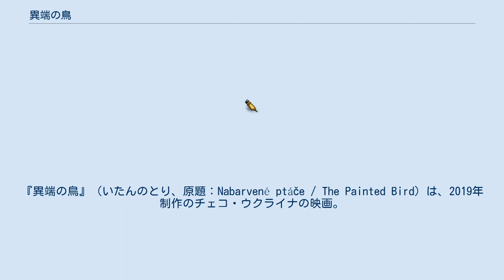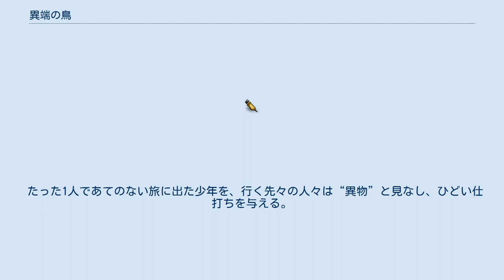異端の鳥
中欧・東欧を舞台とした映画作品
『異端の鳥』（いたんのとり、原題：Nabarvené ptáče / The Painted Bird）は、2019年制作のチェコ・ウクライナの映画。
 第二次世界大戦中、ホロコーストを逃れて疎開した1人の少年が、様々な差別や迫害に抗いながら強く生き抜いていく姿を描く。
ポーランドの作家イェジー・コシンスキ原作の同名小説の映画化。
第76回ヴェネツィア国際映画祭ユニセフ賞受賞。
R15+指定。
 なお、本作の言語には舞台となる国や場所を特定されないよう、インタースラーヴィクという人工言語が使われている。
この言語が映画で使用されるのは史上初めてのことである。
 第32回東京国際映画祭のワールド・フォーカス部門では「ペインテッド・バード」のタイトルで上映された。
 第二次世界大戦中、ホロコーストを逃れて東欧のある村の叔母のもとに疎開した1人の少年。
しかしある日、その叔母が病死した上、火事で叔母の家も焼失、少年は身寄りを失くしてしまう。
 たった1人であてのない旅に出た少年を、行く先々の人々は“異物”と見なし、ひどい仕打ちを与える。
それでも少年は、なんとか生き延びようと必死でもがき続ける。